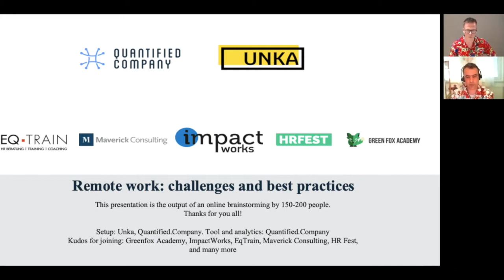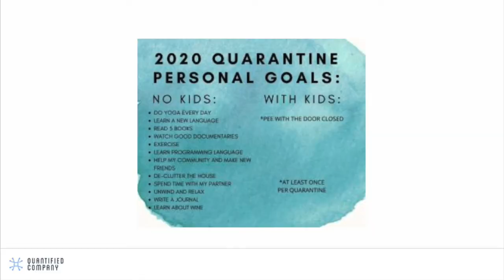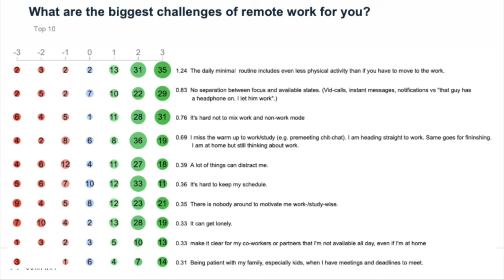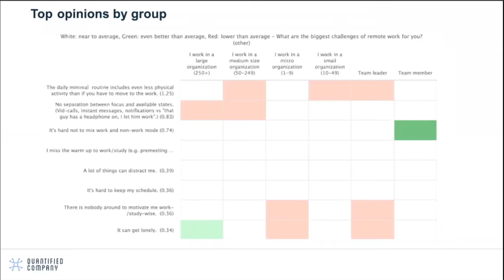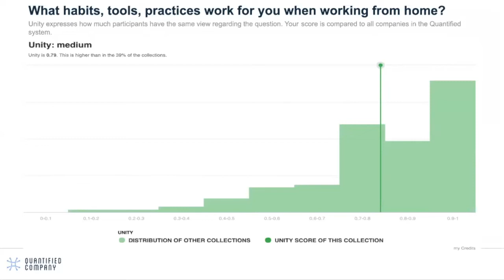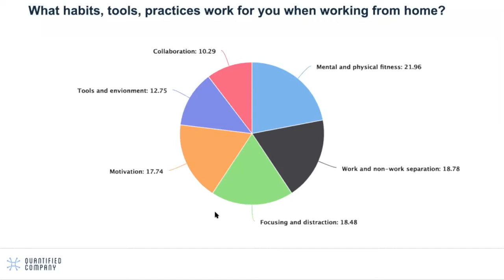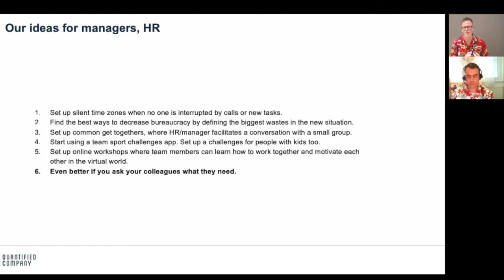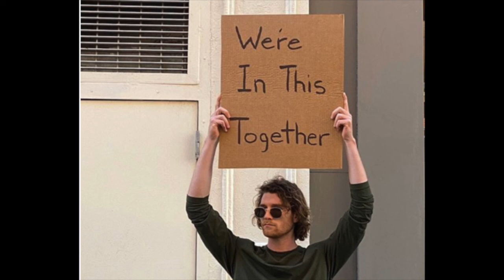HR Fest Online 27. | Batiz András és Terray Tamás: Kutatás a távmunkáról - eredmények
Batiz András (az Impact Works alapítója, tulajdonosa) és Terray Tamás (Quantified Company társalapítója) - Kutatás a távmunkáról: a valós kihívások egy többszáz fős virtuális brainstorming eredményei alapján

Tudtátok, hogy a home office-olók  50%-a szorong, nő a stresszfaktor?
Most közel 200 megkérdezett válasza alapján ismerhetjük meg a valós kihívásokat és gyakorlati megoldásokat.

Produktivitás, koncentráció, munka-magánélet egyensúlya, tippek és jó gyakorlatok a frusztrációk megelőzésére és a mentális egészségünk megőrzésére:
- Mennyi energiát fordítunk a megbeszélésekre?
- Gondot okoz az egyetértés távmunkában?
- Milyen gyerek mellett vagy nélküle dolgozni?
- Hátráltat a fizikai aktivitás hiánya?
- Oda a napirendünk? Eltűnnek a feladat - és időbeli határok?